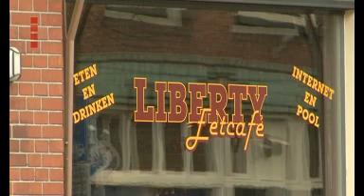Utrechts café Liberty dicht na schietpartij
In Utrecht was het in de nacht van 11 op 12 februari hommeles bij eetcafé Liberty aan de Amsterdamsestraatweg.
Maar liefst 14 mensen zijn vastgezet, ook de eigenaar van het café heeft vandaag in de cel gezeten. Ze zijn opgepakt vanwege een schietpartij waarbij meerdere schoten zijn gelost.
U Vandaag sprk de broer van de eigenaar. Hij wilde niet op tv, maar hij vertelde zijn verhaal wel aan een verslaggever van Radio M Utrecht.
Alle verdachten zijn aan het eind van de middag vrijgelaten, ook de eigenaar. We hebben de eigenaar net ook nog gesproken, en hij vindt de sluiting van een week niet terecht. Hij zegt dat er behalve gisteravond nog nooit iets in z'n zaak is gebeurd.
Dit is de derde keer binnen twee dagen dat burgemeester Wolfsen ingrijpt bij een horecazaak. Vanwege ongeregeldheden moet café Everyday in Lombok twee weken dicht. De Chicabar, ook in Lombok, moet voorlopig éérder dicht.